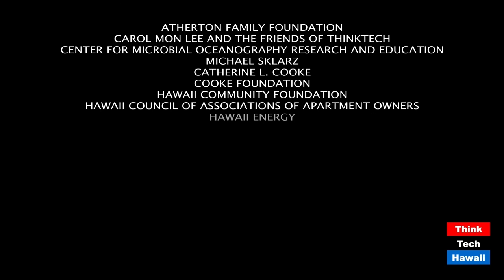The role of our Social Workers in the Time of the Covid (Community Matters)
Times of social stress require more social work services.  The host for this episode is Jay Fidell.  The guest for this episode is Lana Lipe.

Social Worker Lana Lipe will help us understand what it means to be a social worker, and how social workers function in times of stress and particularly in the time of the Covid.  Do we have enough social workers to meet the demand.  How can we do better to provide these services to a needy community.